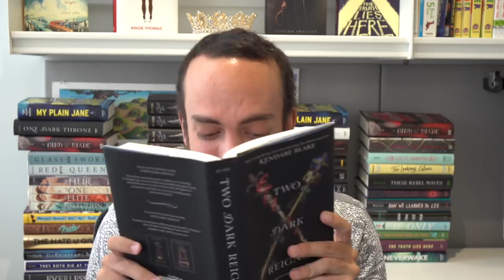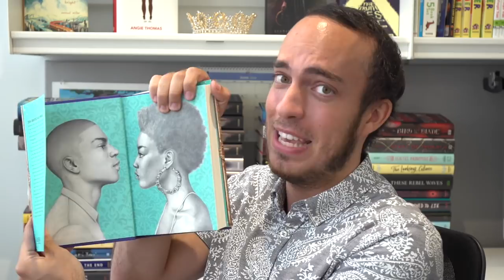September 2018 Epic Book Haul | Two Dark Reigns, The Hate U Give, & More! | Epic Reads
THE THREE DARK CROWNS SERIES IS BACK! But if you’re not super into siblings fighting for a throne, stay for the magical friendships, inventive mythology, and new takes on old tales that feature in all these other books! What are you reading this month?!

And The Ocean Was Our Sky by Patrick Ness & Rovina Cai